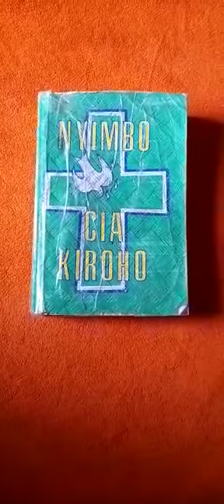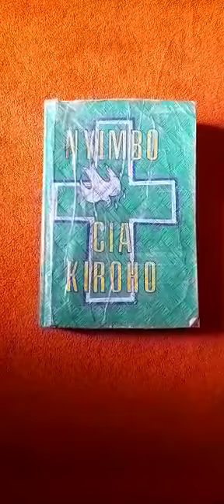: NYIMBO CIA KIROHO. Tuturagia kirigìrìrìro. Sarah and abraham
Video from Jane Wangui Wachira